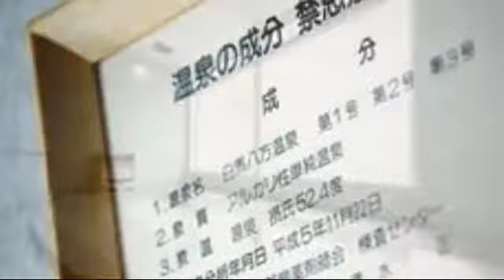Glorious Hotel Hakuba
Hakuba Glorious is located in Hakuba, close to Hakuba 47 Winter Sports Park and Hakuba Happoone Ski Area. Additional area points of interest include Tsugaike Ski Resort.

Hotel Features.
Hakuba Glorious features multilingual staff and laundry facilities.

Guestrooms.
All guestrooms at Hakuba Glorious feature coffee/tea makers. Accommodations offer mountain views.